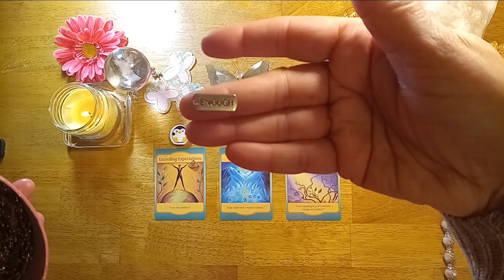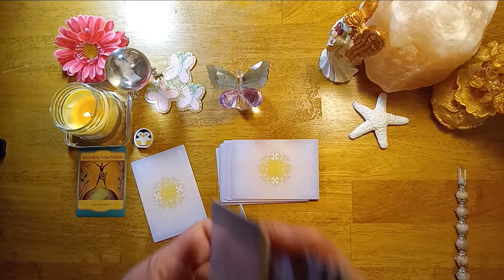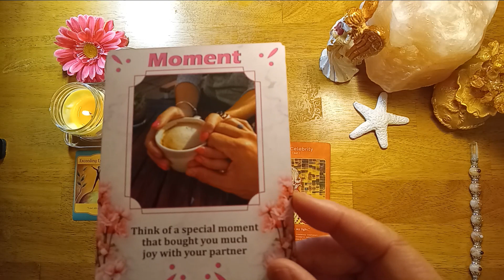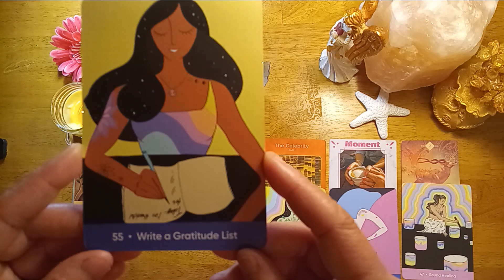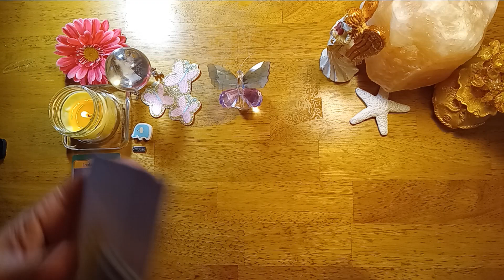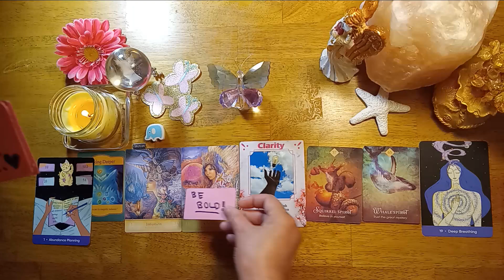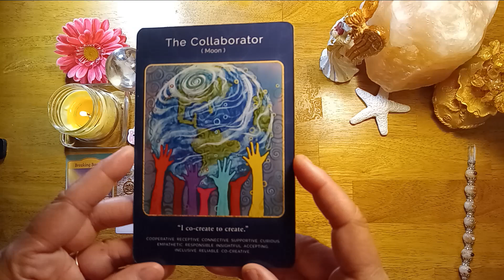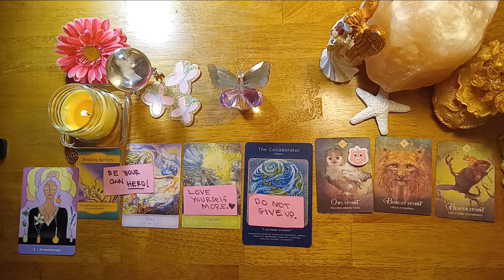🔮Pick A Card - The Next Three Months For You!!!📅🤩💖💰🍒💸🧁🏡🍾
🦋Pick A Card Reading🦋 - The Next 3 Months For You!!!📅🤩🔮💖🍒💸🏡✈️🍾 Timeless

Time Stamps:
🔮Pile 1: 02:33
🔮Pile 2: 16:59
🔮Pile 3: 25:16

(For Pile 1) - 🪷🤗🙏 "432z - 3 Hour Crystal Singing Bowl Health Sound Bath (4K, No Talking) - Singing Bowls- Sound Bath" posted by Healing Vibrations

💖🌻☺️ "10 Minute Crystal Singing Bowl Meditation - Sound Healing For Relaxation & Stress Relief" posted by Jessica Richburg

Decks Used (Oracle Only Reading):
-Gateway Oracle Cards
-Mystical Wisdom Card Deck
-Your Sacred Wealth Code Oracle Cards
-Soul Connections When Two Hearts Meet Love Oracle Cards

Sending all my love and light to all my beautiful Butterfly Babies🙏🦋💕💫

You are warmly welcomed to the Butterfly Babies Family and I pray that you will be truly blessed by this channel.🤗💖🕊

(Personal readings are not available right now.)🤍

Butterfly Babies Oracle Tarot